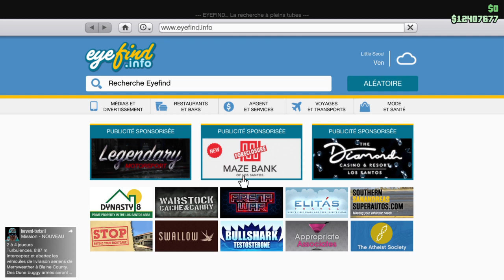Grand Theft Auto V_20231220102427